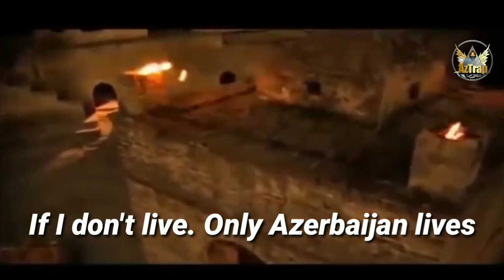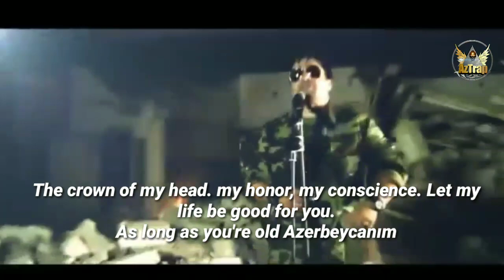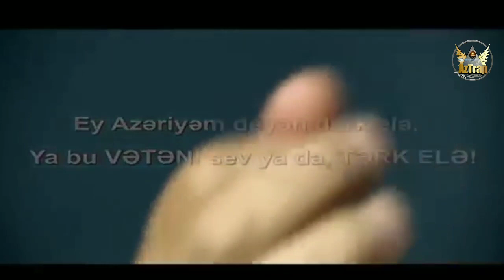HÜSEYN DƏRYA - CAN VƏTƏN 🇦🇿 ( İngiliscə Tərcümə )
Bu video, bu trackin daha çox adamın dinləməyi və başa düşməsi üçündü. Allah Hüseyn Dəryaya Rəhmət eləsin! 🙏. Sözlərdə səhvlər ola bilər. Bunu üçün üzrlü sayın. Bu gün 20 Yanvar günüdür 🙏. Bütün Şəhidlərimizə Allahdan rəhmət diləyirik 🙏